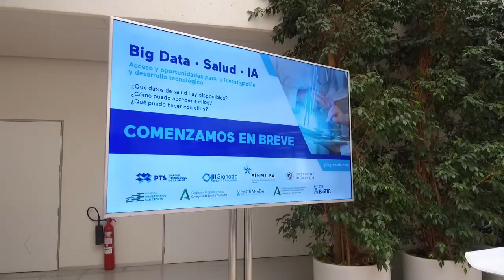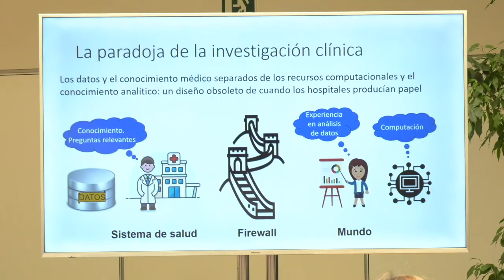Resumen Jornada Big Data · Salud · IA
Resumen de la Jornada sobre Big Data, Salud e Inteligencia Artificial - Acceso y oportunidades para la investigación y desarrollo tecnológico, celebrada en la Fundación Parque Tecnológico de la Salud el pasado 31 de mayo de 2023.